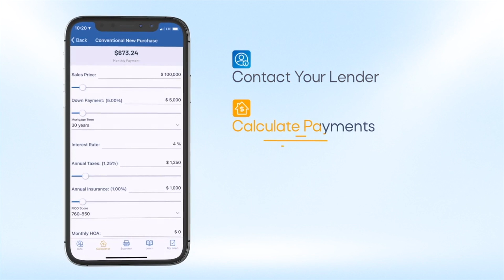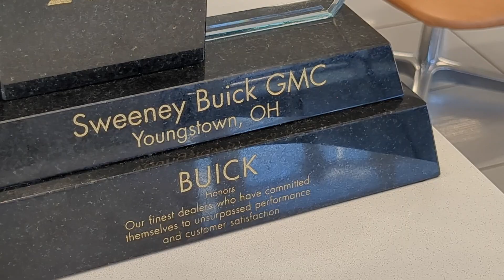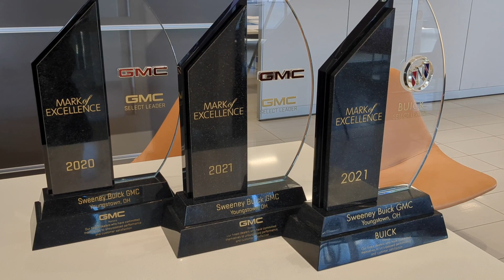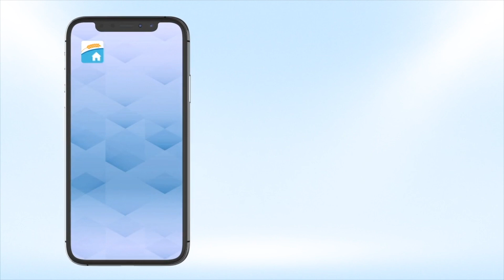Sweeney Receives 2021 Mark of Excellence Award | 3 Minutes With 9-9-22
BOARDMAN, Ohio -- Sweeney Chevrolet Buick GMC has been awarded three General Motors Co.’s Mark of Excellence Awards for their performance in 2021.

The award is given to dealerships that outperform what they are expected to sell in the market they are in as well as provide excellent customer service according to Michael Orlandoni, district sales manager for Buick GMC.

"We have been really fortunate and have worked really hard at this award year over year," says Alexa Sweeney Blackann. " In the last twenty years, we've been able to bring home thirty-five of these to the Mahoning Valley, so we're really proud of that."